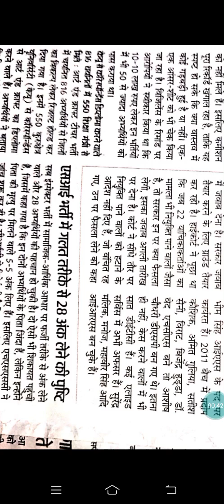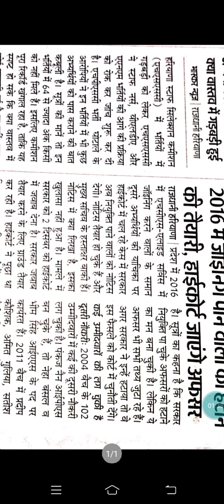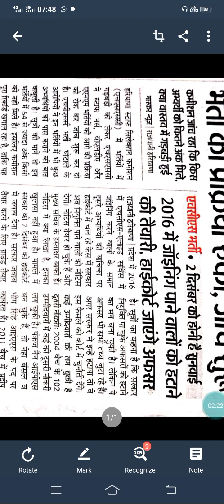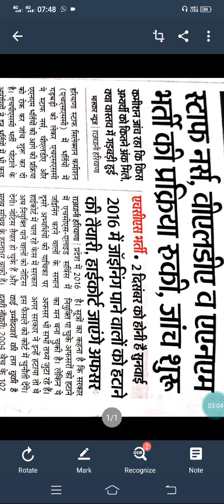बड़ी खबर। Hssc ने इन भर्तीयों की प्रक्रिया रोकी। जांच हुई शुरू।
बड़ी खबर। Hssc  ने इनकी भर्ती प्रक्रिया रोकी। जांच हुई शुरू।